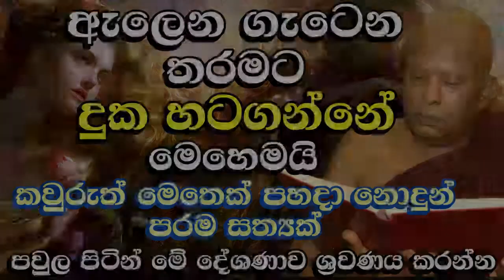ඇලෙන ගැටෙන තරමට දුක් හටගන්නේ මෙන්න මෙහෙමයි | Dharma Deshana | bana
මෙම උත්තම දේශනාව දේශනා කරන වහරක අභයරතනාලංකාර හිමියන්ටත්,
මෙම  ධර්ම දානය බෙදා හරින මා හටත්,
මෙම දේශනාව ශ්‍රවණය කරන ඔබටත්,
මෙම "ධර්ම දානමය පින" අනුමෝදන් වේවා !!!